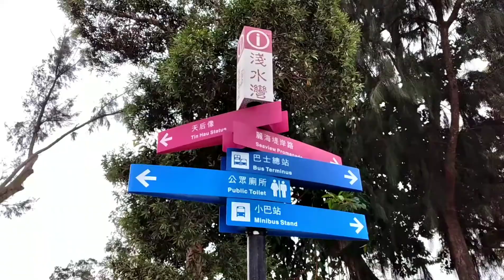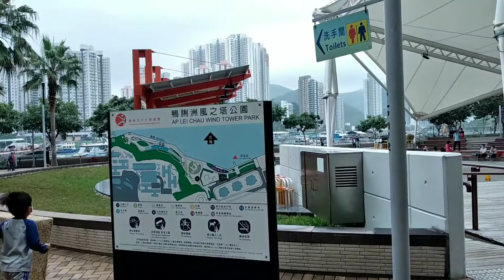港島南區海景一日遊(淺水灣+鴨脷洲+數碼港)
首先到淺水灣欣賞冇人海灘

接着到鴨脷洲散步、欣賞海景

最後到數碼港，如時間是17:00左右，可以野餐、看海景、看日落 ; 如時間是17:00之前，可以自行安排行程 ; 如時間是17:00 之後，可以到附近商場吃晚餐、睇戲、認識科技等。

希望大家抽空去逛逛！